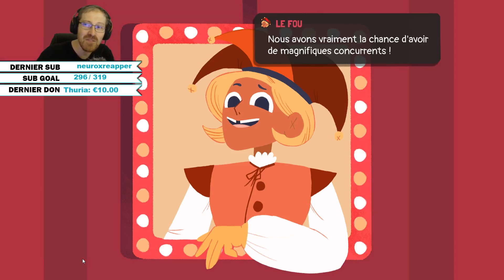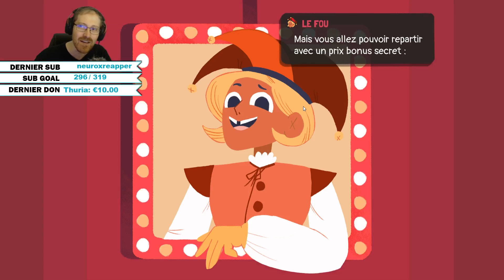L'arme Ultime du Débylos (Robot) - Dicey Dungeons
Nouveau Let's play sur la Chaîne et c'est Borderlands 0. N'oublies pas le pouce bleu si tu aimes cela m'aide énormément.